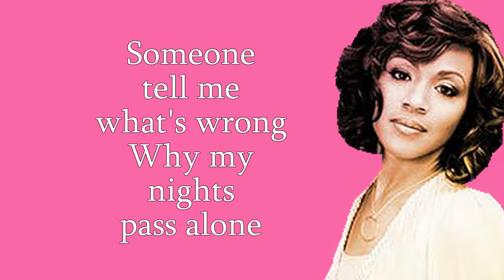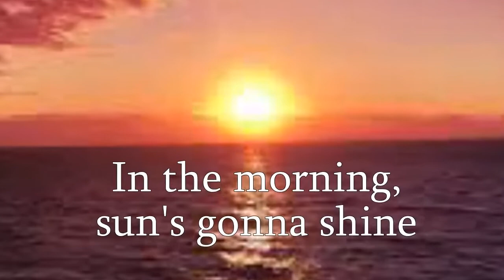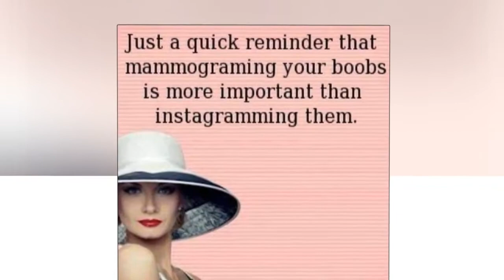Mary, Mary - In The Morning w-Lyrics - (2019 Breast Cancer Awareness)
Custom Audiovisual featuring the 2002 Hit Gospel Song by Mary Mary.  A song of Hope, Faith, Courage and Determination.